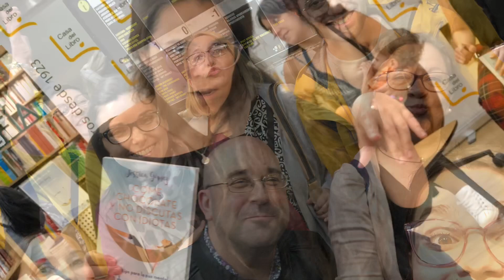AMIGOS (Mejores momentos del 2019)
Si hay algo que tengo que agradecer al 2019, es que me ha traído buenos momentos rodeada de amigos. Estas son algunas de las fotografías que he querido compartir con todos vosotros.

¡Gracias por estar ahí siempre! Se os quiere♥️

Óscar, Magda, Yolanda, Natalia, Diego, Estefanía, Estíbaliz Amparo, Ana, Ascen, Rosmina, Pedro, Tere, Flor, Belén, Mónica.

Pepa M.